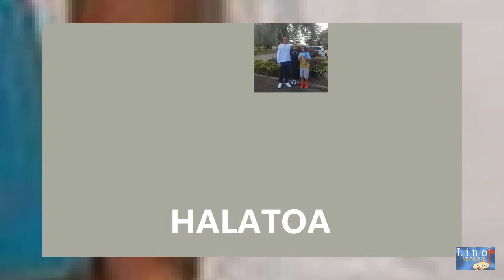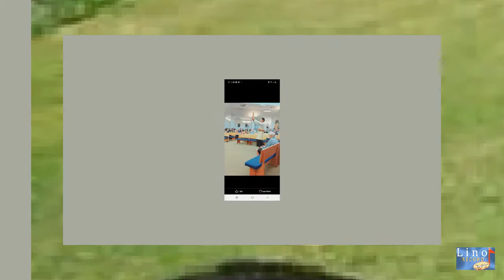LR - HALATOA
Hiva:
"HALATOA"

Fa'u/Fakafasi mo hono Hiva'i:
LINO RECORD PRODUCTION

Koe kii hiva ni koe kii fkmunomuna pe 'ae Ongomatu'a ( Sosefo & Mele Fonohema) kiheena foha ko HALATOA heene a'usia hono Makamaile Ta'u16 .. pea pehee mo fiefia pe mohono kii tehina ko NOE SIOSAIA, he'enau Hounga'ia pe tauhi ku fai ma'anau3 'onau a'usia ai e 'Aho koeni .. mei Hopo'anga e La'aa GISBORN NZ ...

RELEASE 2DAY - 3 MAY 2021